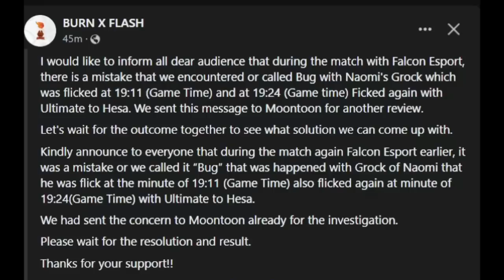Double Flicker bug on Falcon Naomi's Grock or not? (19:11 & 19:24)